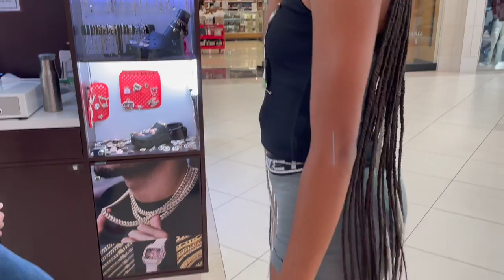TRACK VLOG!! ALIYAH RUNS THE 100 HURDLES!!